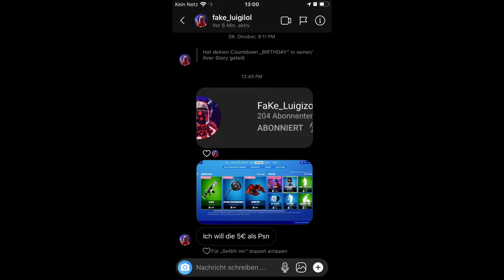Fortnite Gewinnspiel: Ich verlose einen 5€ Gutschein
🔥Jeden Mittwoch und Sonntag kommt um 19:00 Uhr ein neues Video🔥
🍕Creator Code:Luigi_zockt🍕
Hi Leute hier zockt der Luigi Fortnite, Minecraft, Super Mario und mehr.
Wenn euch der Kanal gefällt könnt ihr ihn auch mit eurem Lehrer und Busfahrer teilen ;-)
 creator code:Luigi_zockt

Tolle Erinnerungen
17.6.18|40❤
15.1.19|80❤
28.6.19|120❤